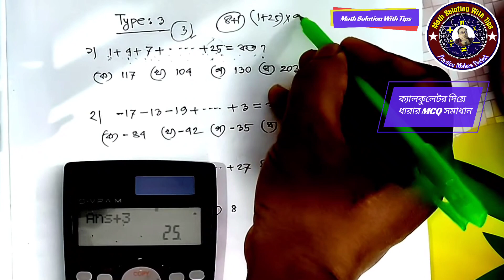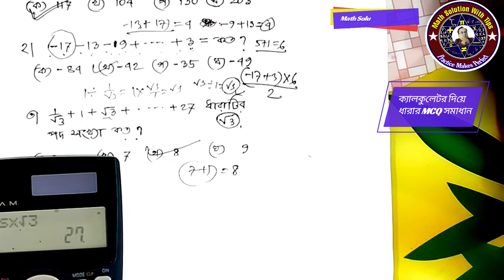ক্যালকুলেটর দিয়ে ধারার MCQ সমাধান করুন | পর্ব-৩ | ধারার mcq class 9-10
ক্যালকুলেটর দিয়ে ধারার MCQ সমাধান করুন | পর্ব-৩ | ধারার mcq class 9-10 | MCQ সমাধান করুন ক্যালকুলেটর দিয়ে | ধারার MCQ করার সহজ পদ্ধতি || ক্যালকুলেটর দিয়ে ধারার MCQ সমাধান || part- 3

পরবর্তীতে আপনি যে সমস্যাগুলোর উপর calculator tricks পেতে চান সেটা লিখে অবশ্যই কমেন্ট করবেন। অথবা আপনি যে বিষয়টা ভিডিওতে বুঝেন নি সেটা লিখে অবশ্যই কমেন্ট করবেন। পরবর্তী ভিডিওতে আমি আপনাকে সেটা জানিয়ে দেওয়ার চেষ্টা করব।